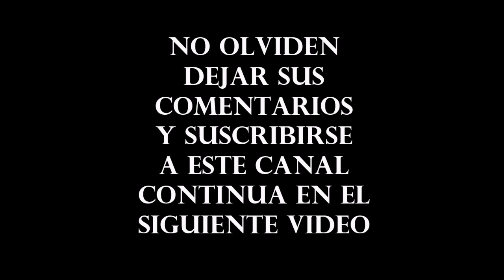World Cup 1994 Octavos de Final Brasil Vs Estados Unidos Highlights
World Cup FIFA 1994 Octavos de Final Brasil Vs Estados Unidos. La Selección de Brasil ya en la siguiente ronda se enfrenta al anfitrión Estados Unidos en un partido que resulto ser muy complicado para Brasil.